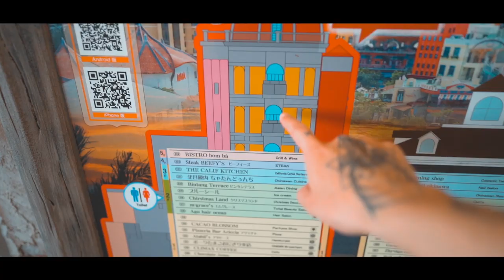【FUJIFILM】写真構図が学べる！沖縄でお写んぽしてみた。【X-E2×X-T3】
はいさーい！